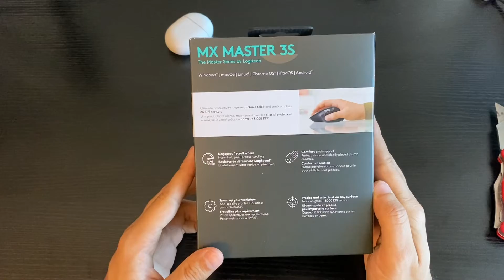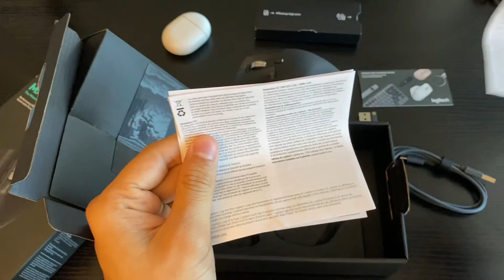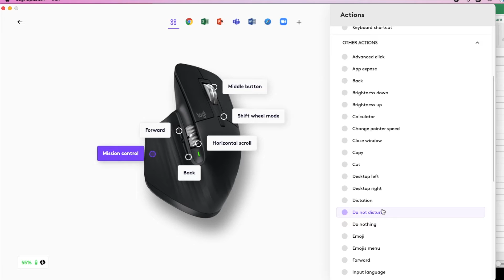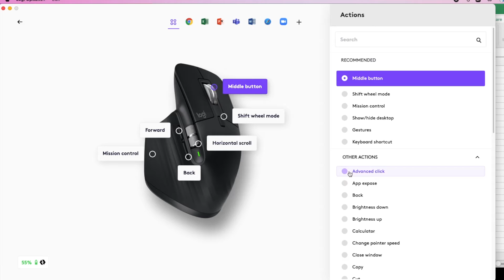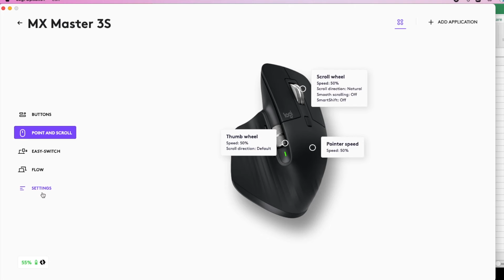Unboxing Logitech MX MASTER 3S: Is it worth the price for coding & CAD?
Is Logitech MX MASTER 3S the best productivity mouse?